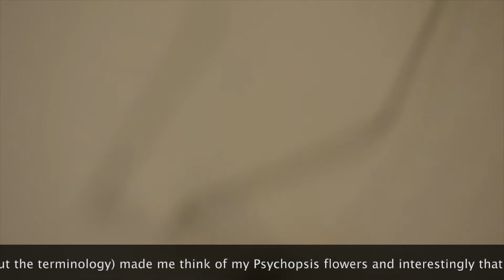Daddy Issues ● Daddy Long Legs Crane Fly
A short video about this Daddy Long legs or Crane fly that I found was investigating my houseplants and orchids.

I do not know the correct name of this insect and I’m just using the common names that I’m guessing it might be.